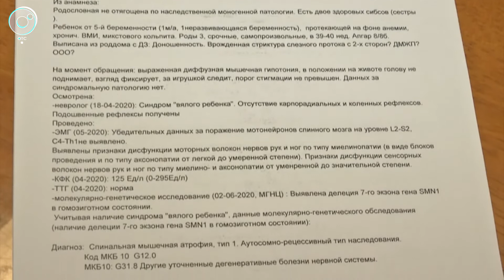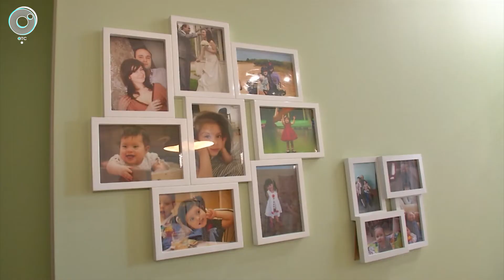Четырёхмесячной Софии Дарбинян из Новосибирска срочно нужна помощь